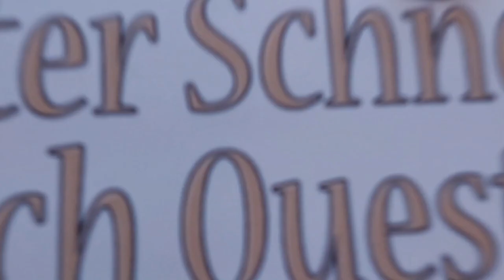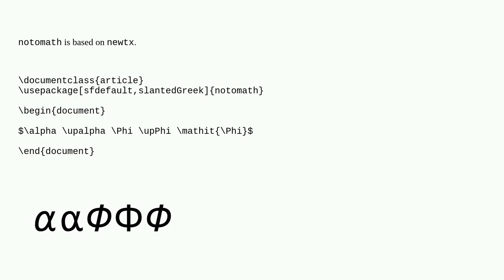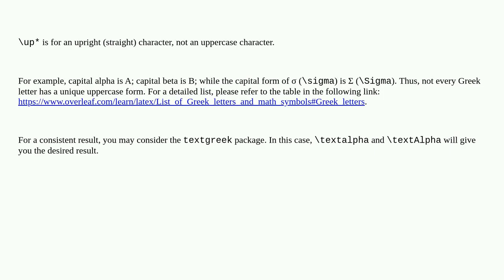Tex: How to make uppercase math Greek letters italic by default with notomath?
How to make uppercase math Greek letters italic by default with notomath?

A special thanks goes out to the community

  noto fonts